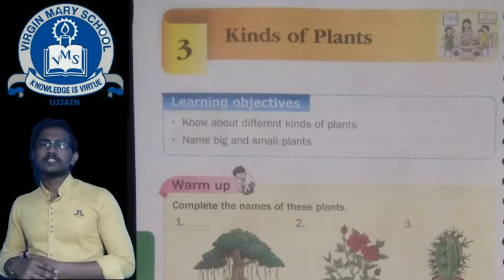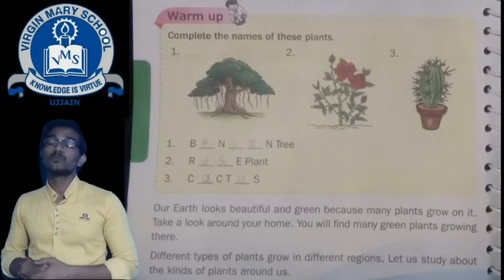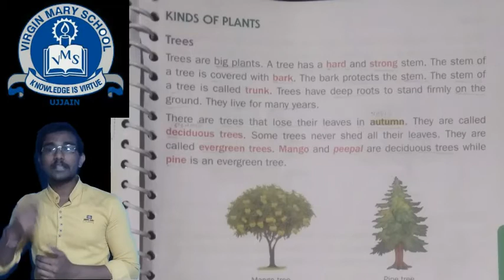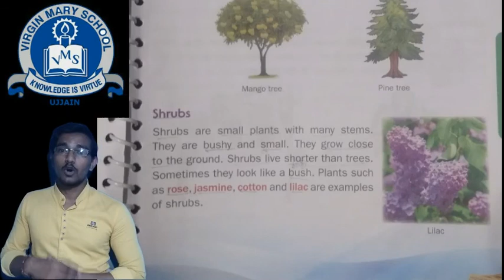Part 1, Class 2, EVS, Chapter 3, Kinds of plants